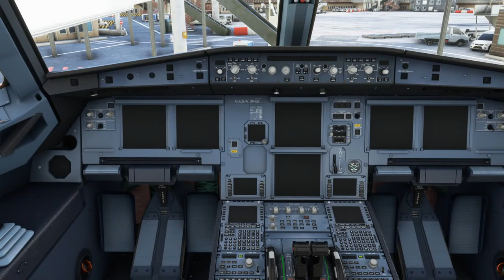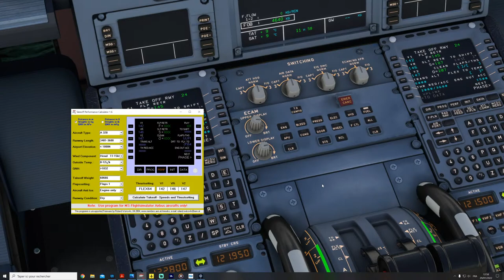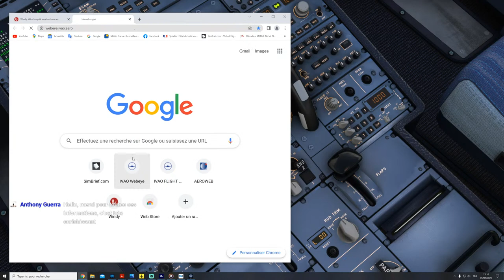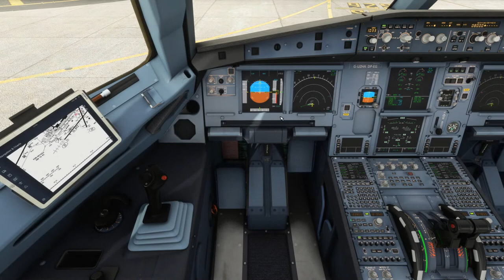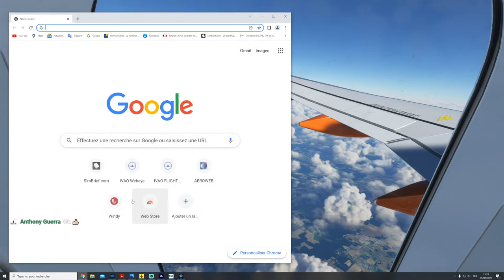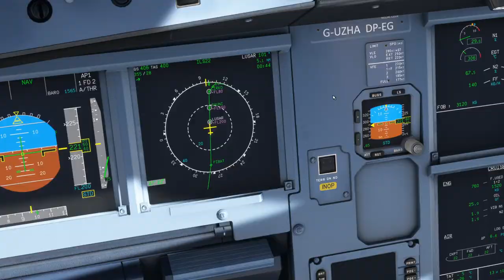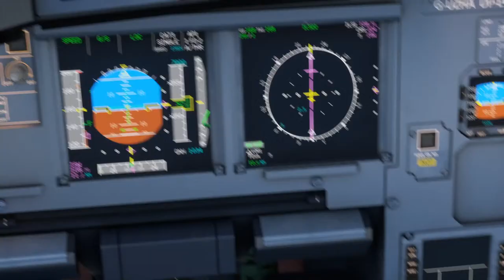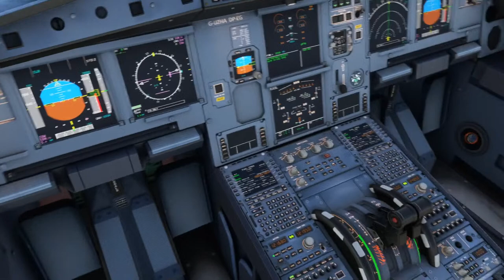U820045 Paris Orly to Geneva- Airbus320 Operated by EasyJet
1080 HD FLIGHT SIMULATOR 2020

Departure UTC 11:40 EXPECTED ON TIME
Arrival UTC 12:55

131 PAX
0.0T cargo
Distance : 276 miles
Estimated Time Enroute 46min
Cruise Altitude 27000 feet

NVIDIA 511.23 - Win10 - DX11
My PC Specs : i9 9900KF@4.7Ghz-RTX2080Ti-64GoDDR4-SSD
Airbus Thrustmaster stick & Logitech G Rudder Pedals

Add-ons:
-Flight Control Replay
-LatinVFR jetways
-FranceVFR Pack
-Aerosoft CRJ
-A32NX Dev version
-REX AccuSeason
-Rex simulation Airport
-LatinVFR Arex Europe
-Vessels Seafront Global ships AI
-Pushback Toolbar
-Luke AirTool
-FS Realistic
-FlyLive Studio
-Navigraph charts

- FlightAware.com
- Windy.com
- A320 perf calculator :